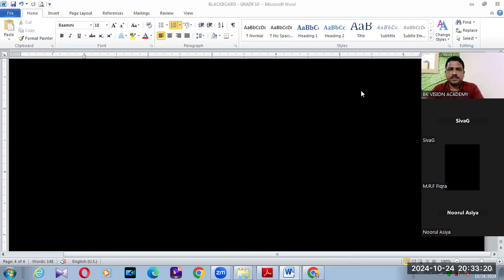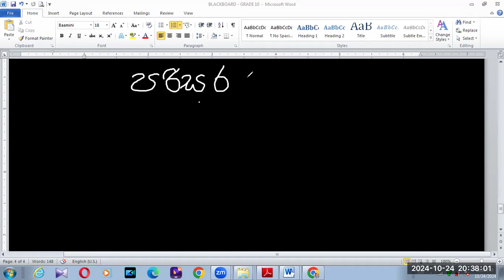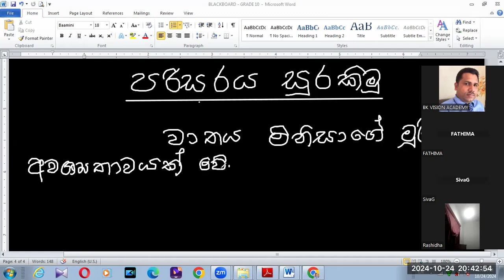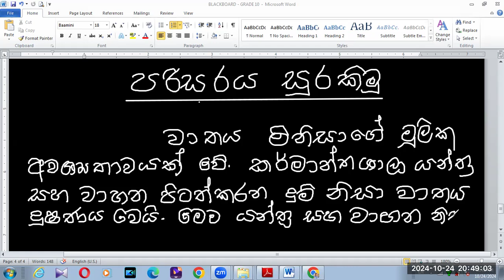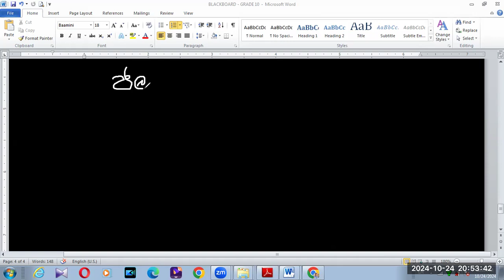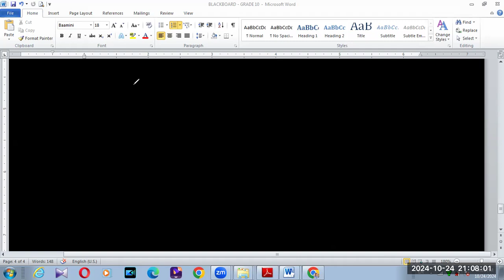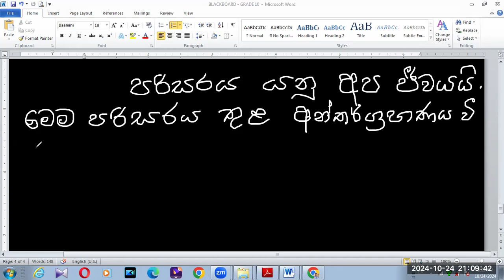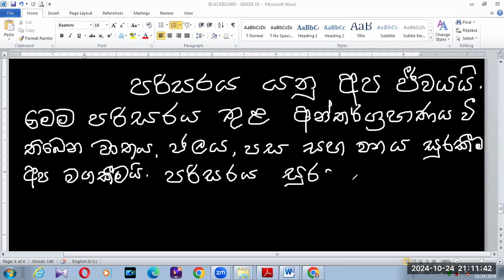OL SINHALA SECOND LANGUAE ESSAY WRITING PARISARAYA BK VISION ACADEMY 24 10 2024